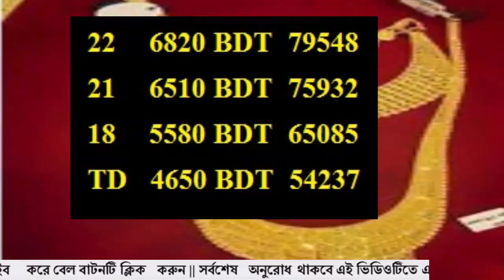বাংলাদেশের সোনার দাম কত 9 July 2022!Today gold price in Bangladesh!gold price in bd!sorner dam